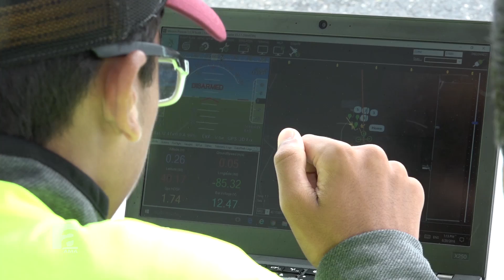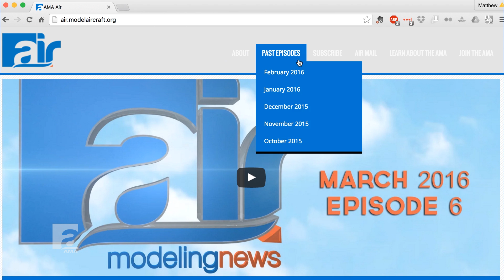AMA Air - September 2016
On this month's edition of AMA Air, we recap the National Championships for the UAS4STEM program... Model Aviation Editor-in-Chief Jay Smith gives us a sneak peek at the new Parrot Disco... and we'll hear the story of a very special float fly-in event in Oregon.